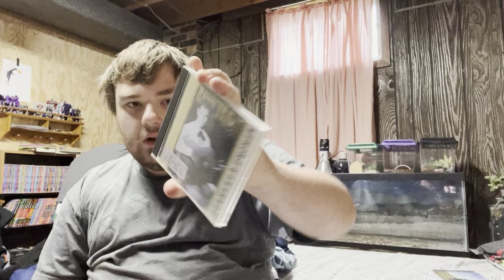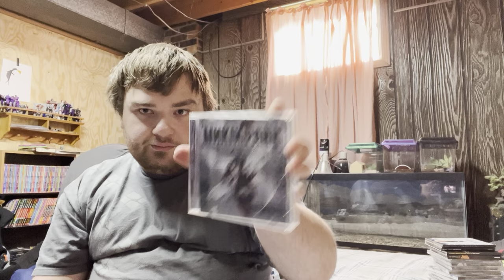My cd collection